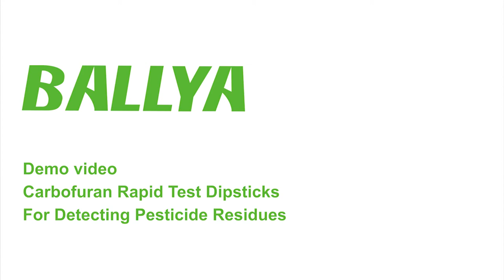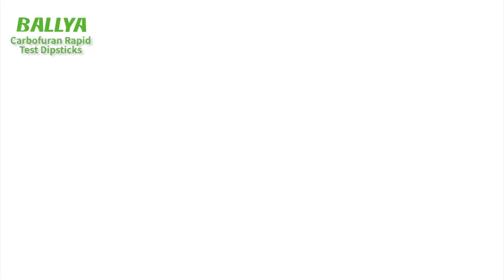Carbofuran Test - Detection of Carbofuran in Guava - BALLYA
The Carbofuran Test For Agricultural Products is based on the Colloidal Gold Immunochromatography to detect the Carbofuran residues in agricultural products. This kit can be applied for on-site rapid testing by various departments.